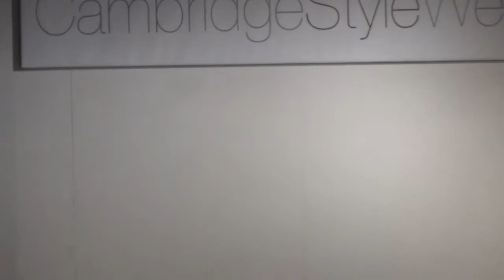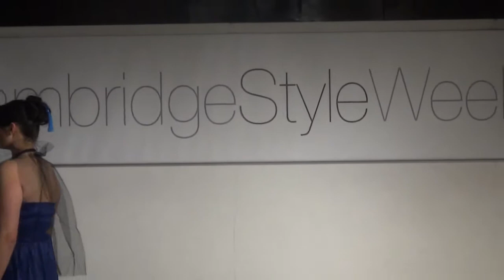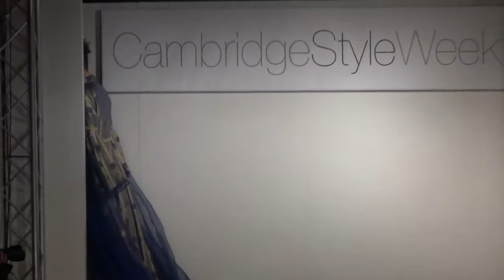Cambrige Style Week March 2014